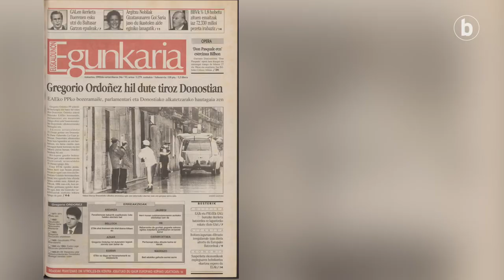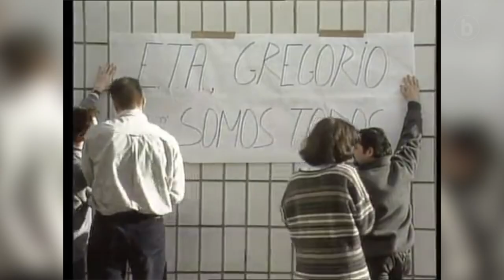Gregorio Ordoñezen hilketaren 25. urteurrena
| 25 urte igaro dira ETAk Gregorio Ordoñez PPko Gipuzkoako presidentea tiroz hil zuenetik. Ordoñezen aurkakoa ez zen ETAren ibilbideko beste atentatu bat izan bakarrik.